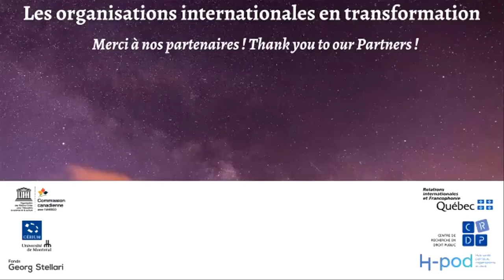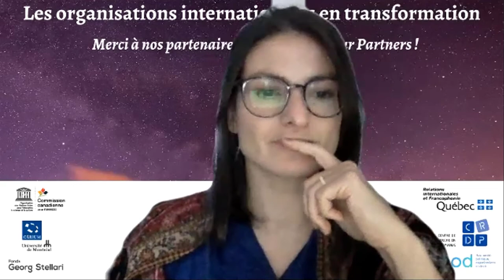Thème 1 | Atelier | Michel Audet, Pierre Larouche et Marie-Joëlle Zahar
Les organisations internationales en transformation
Thème 1 : Comment le contexte actuel (protectionnisme, intelligence artificielle, géographie, environnement, santé, etc.) transforme-t-il les organisations internationales?
Atelier :
- Michel Audet, Administrateur d’État au Ministère du Conseil Exécutif du gouvernement du Québec
- Pierre Larouche, Professeur titulaire en innovation et droit et Vice-doyen au développement et à la qualité des programmes à l’Université de Montréal
- Marie-Joëlle Zahar, Professeure de science politique et Directrice du Réseau de recherche sur les opérations de paix de l’Université de Montréal